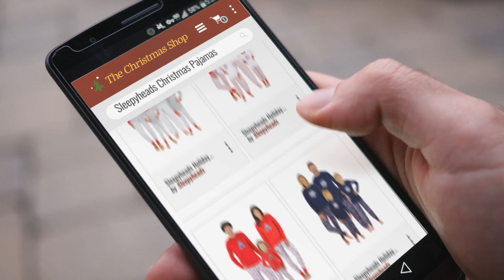Sleepyheads Family Matching Pajama Sets Feature Festive Holiday Colors & Patterns / Christmas 2018!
Black Friday / Cyber Monday Sleepyheads Holiday Family Matching Polar Bear Pajama PJ Sets - Womens (SHM-4038-W-MED) by Sleepyheads

Black Friday / Cyber Monday Sleepyheads Holiday Family Matching Gnome Pajama PJ Sets - Womens (SHM-5009-W-MED) by Sleepyheads

Black Friday / Cyber Monday Sleepyheads Holiday Family Matching Tree Delivery Pajama PJ Sets - Kids (SHM-5011-K-2T) by Sleepyheads

Black Friday / Cyber Monday Sleepyheads Holiday Family Matching Winter Navy Snowflake Pajama PJ Sets - Mens by Sleepyheads

Black Friday / Cyber Monday Sleepyheads Family Matching Holly Jolly Christmas Lights Pajama PJ Sets - Infant by Sleepyheads

Black Friday / Cyber Monday Sleepyheads Holiday Family Matching Winter Snowflake Pajama PJ Sets - Mens (SHM-5012-M-XL) by Sleepyheads

Black Friday / Cyber Monday Sleepyheads Christmas Family Matching Red Striped Elf Pajama PJ Sets - Infant by Sleepyheads